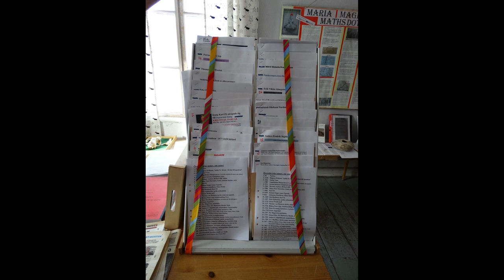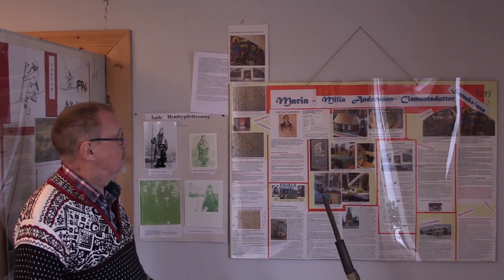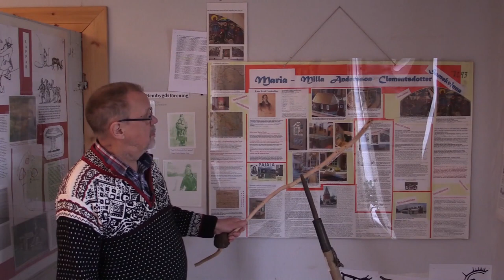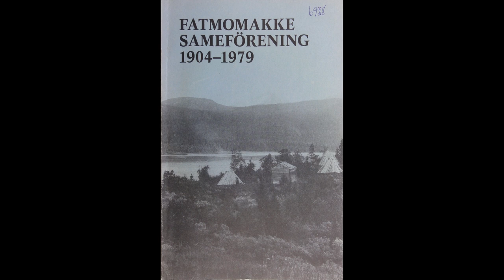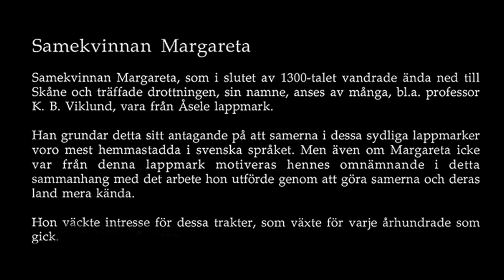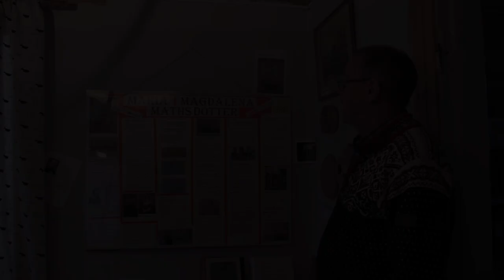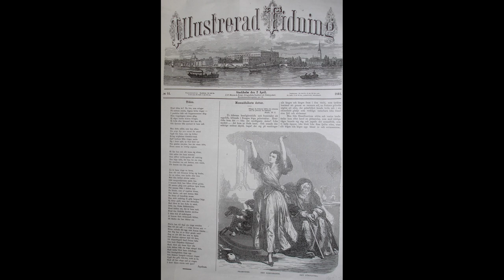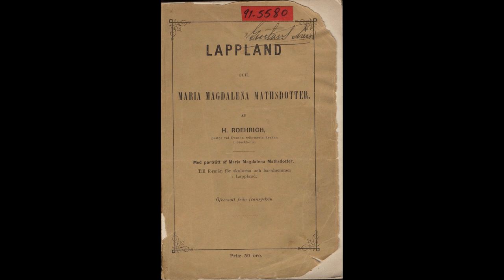Åseles historia, film 14: Samerummen del 3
Den fjortonde filmen i en serie som handlar om Åseles historia.
I den här filmen går vi igenom det tredje av fyra rum om samerna.

Medverkande: Eskil Dagman
I samarbete med: Näslunds väg
Filmat av: Åsele Videoteknik